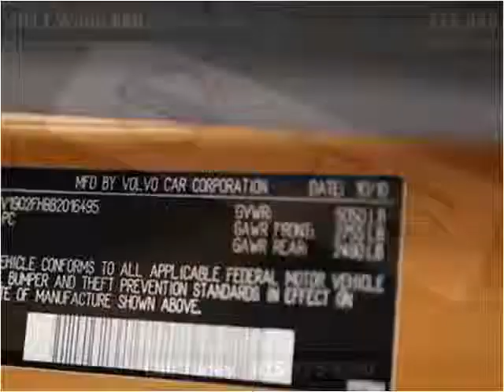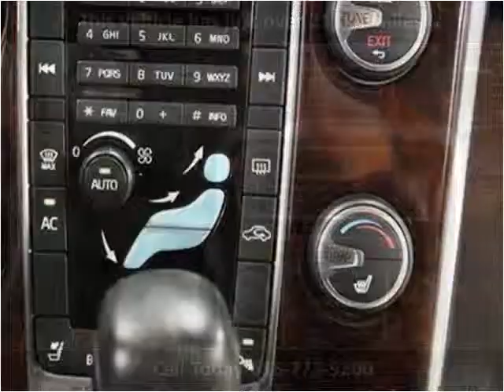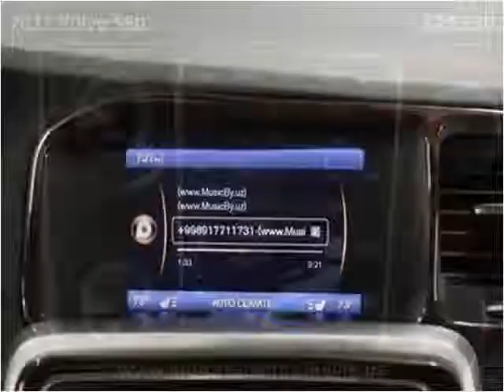2011 Volvo S60 Used Cars Nashville TN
This 2011 Volvo S60 is available from MotorCars of Nashville.